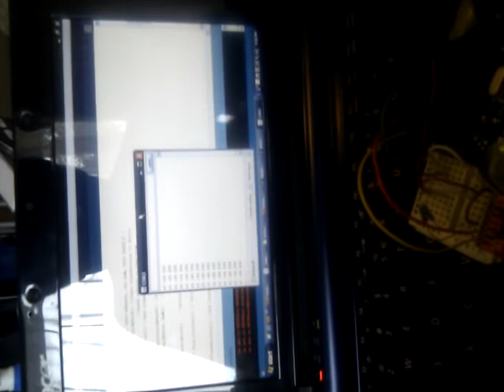3 Axis Arduino test. 19 February 2011 4:50 PM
3 Axis Arduino test. 19 February 2011 4:50 PM